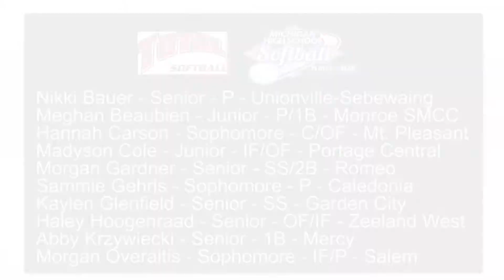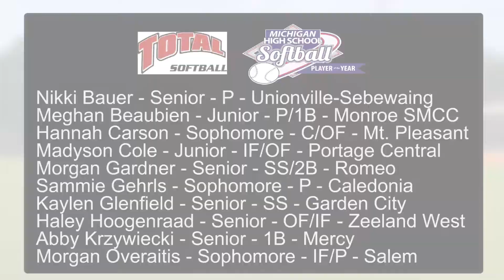Total Softball Player of the Year Update - Abby Krzywiecki Interview